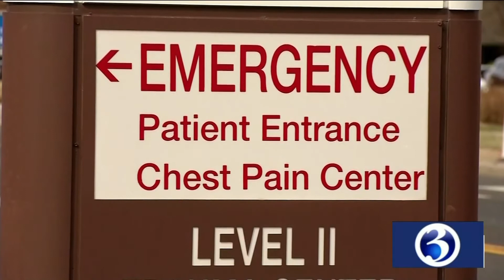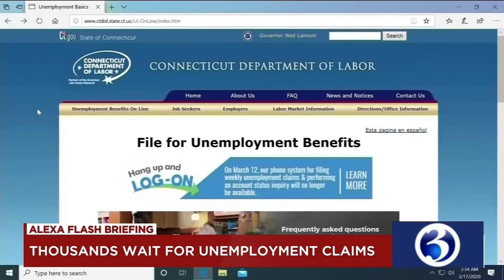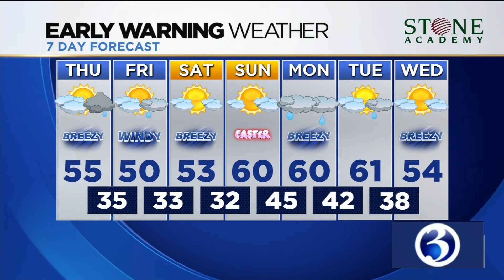Your Thursday morning Alexa video briefing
Your April 9 morning Alexa flash briefing from Channel 3 Eyewitness News.